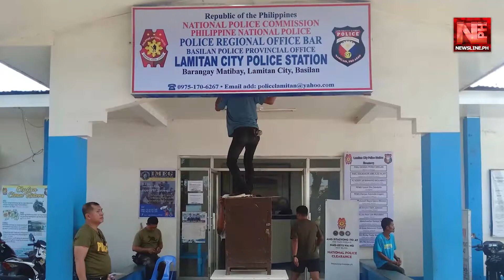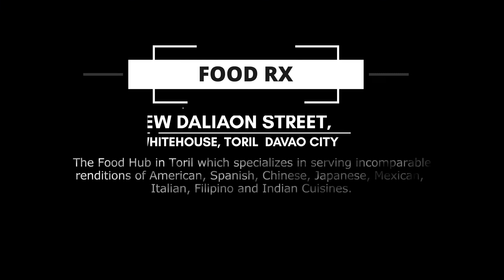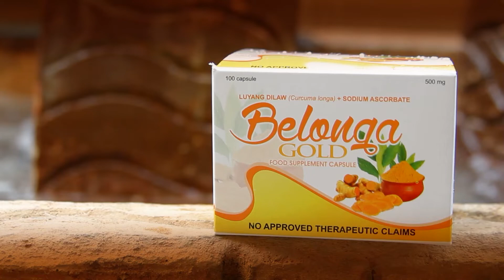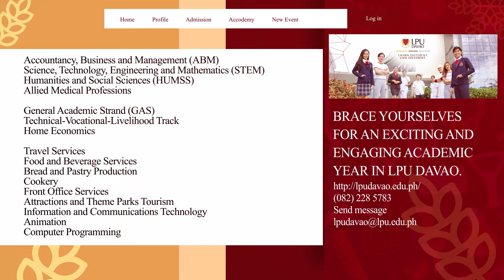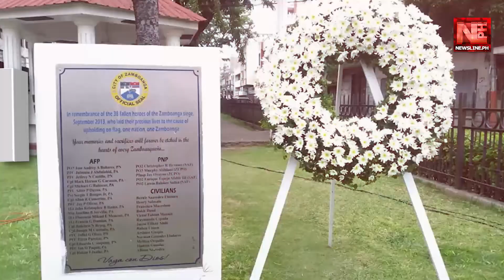NEWSLINE EVENING NEWS SEPT 12